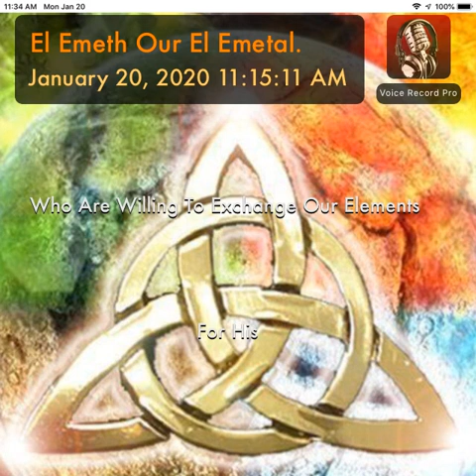El Emeth Our El Emetal.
Who Are Willing To Exchange Our Elements

                            For His